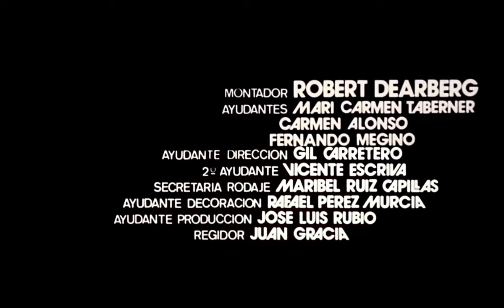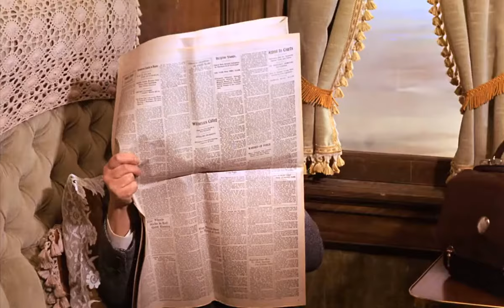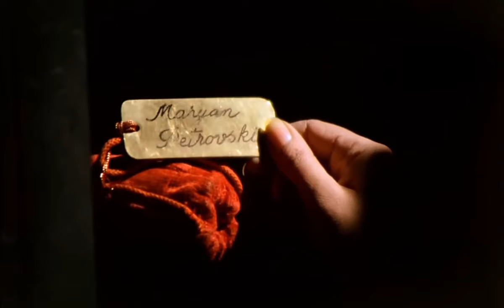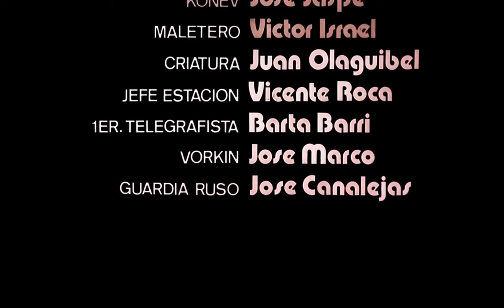Pánico en el Transiberiano (1972), Película completa en español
En el año 1906, en China, un antropólogo británico descubre una criatura prehistórica congelada y debe transportarla a Europa en tren.

"¿Cree que el mal se puede matar con balas?". Pánico en el Transiberiano

Titulo en ingles: Horror Express
Año: 1972
Director: Eugenio Martín
Genero: Ciencia ficción, Terror
País: Reino Unido, España
Protagonistas: Christopher Lee, Peter Cushing, Alberto de Mendoza, Silvia Tortosa, Julio Peña
Clasificación por edad: B 15
Producida por: Granada Films, Benmar Productions

Curiosidades: Esta es la segunda película adaptada de la novela "Who Goes There?" de John W. Campbell Jr. El primero es El enigma de otro mundo (1951).
Película de dominio público.